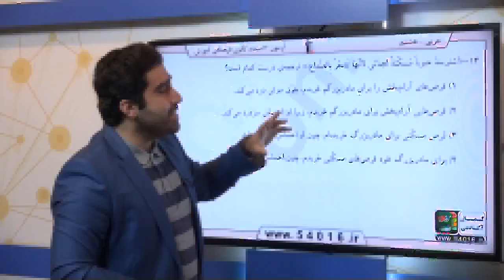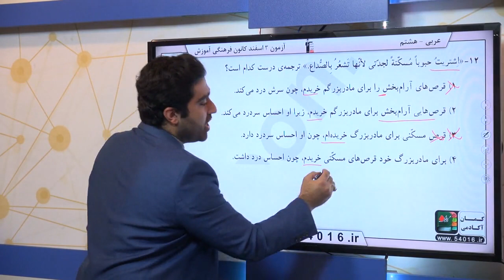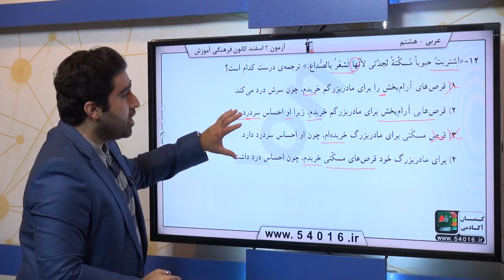پایه هشتم عربي ترجمه سوال 12 درصد پاسخگویی 61